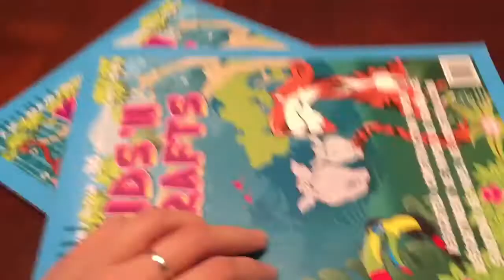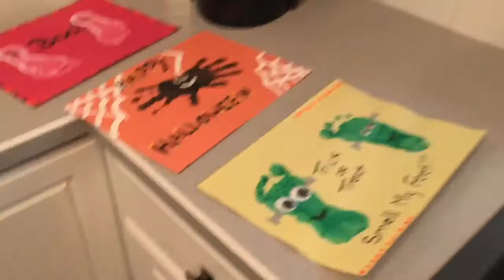Vlog- Decorating for fall/halloween and kid crafting